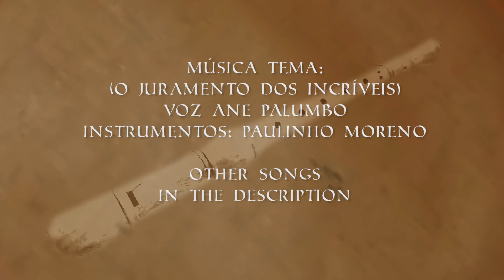Juramento dos Incríveis A Imperatriz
O primeiro episódio da série O Juramento dos Incríveis.
Estrelando Fabiana Azevedo Manuela Cristina e Dudu Piercer
Ainda no elenco desse episódio: Roberto Silva, Grazi Gonçalves e Bruno Naoki. Figurino de William Borges Armas medievais de Daniel Albanio, narração e fantoches Jirlene Pascoal. Uma série de Davi.B.R.
Musicas:

O juramento dos incríveis: Voz, Ane Palumbo, instrumental Paulinho Moreno.

I'm an independent film director and I don't monetize the channel. The films are made without any gain for me and I spend out of my own pocket to create these stories. I always use non-copyrighted music and always credit the author to the description. If I have forgotten any, please let me know that I add. Thanks.

Musics
Dark Intro; Enconters with a shadown figure
Artist:  - CO.AG Music
 CO.AG Music
Dark Sorrowful Cello "Soul's Departure"
Titan' is available under CC-BY, meaning you can use it freely in your own projects (including commercial) as long as you credit me.
you're allowed to use the music freely in your video, podcast or others including commercial purposes! You don't need to give credit for using the music, but I would be grateful if you could do that!
You can use the following text:
Musics:
*How to credit me in the description.
Music used
NO COPYRIGHT Cinematic Trailer Music | Epic Trailer Music No Copyright by MUSIC4VIDEO
►FEATURE:
● No Copyrights: All music tracks do not have copyright.
►Music keywords: choir cinematic dramatic emotional epic film filmscore game hollywood intense legendary melodic orchestral powerful provocative strings suspenseful television theatrical theme trailer royalty free music background soundtrack acura type-s concept epic background music epic music no copyright trailer music
Previously titled ‘Epic Trailer’
► Epic Trailer is a great powerful and action track created for trailers, blockbusters, classic trailer inspire, movies, commercials and other media projects. Trailer track containing both digital and orchestral sounds. Heavy sound effects and scary instruments make this cinematic track full of action.

"Savfk - Journey To The Stars" está sob uma licença Creative Commons (CC-BY 3.0)